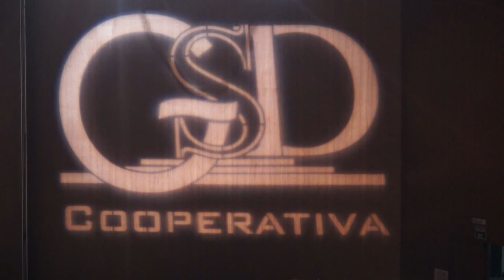Graduación Promoción Bachillerato GSD 2015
El 27 de mayo de 2015 fue un día muy especial para nuestros alumnos de Bachillerato. Por fin, se graduaron y, en este vídeo, mostramos un resumen de este acto tan especial para la comunidad educativa GSD. Enhorabuena.